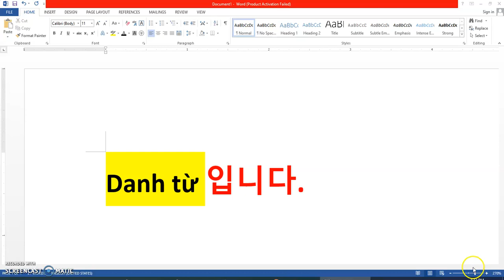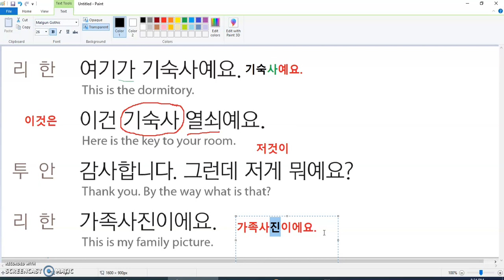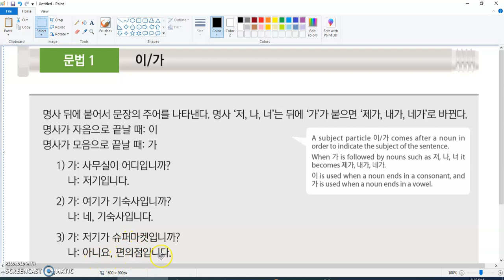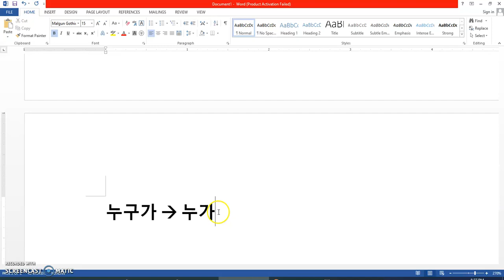[TẬP 2] 이건 기숙사 열쇠예요. | EPS TOPIK 60 BÀI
Link bài có liên quan